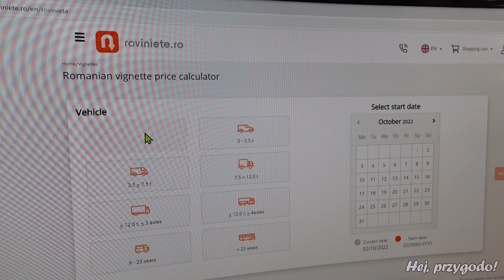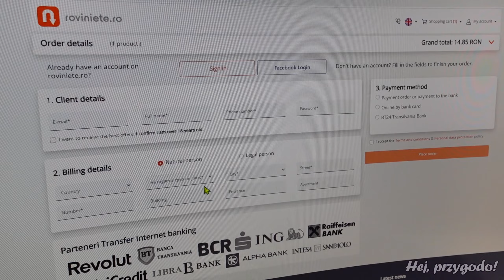Noc w Bieszczadach na dziko - start naszej podróży! | Grecja #1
00:00 Intro
00:11 Zaraz po pracy ruszamy na wakacje! Piątek, 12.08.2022 r.
02:23 Stacja paliw z dobrym zapleczem sanitarnym 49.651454, 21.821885
02:43 Śpimy w samochodzie gdzieś w lesie
04:21 Miejscówka na dziko w Bieszczadach 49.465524, 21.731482
06:59 Spacer z Choco - Ścieżka przyrodnicza "W Przełomie Jasiołki"
10:42 Przedostatnia stacja paliw w Polsce 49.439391, 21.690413
11:15 Pies zaczął interesować się widokami z okna
12:39 Granica słowacko - węgierska
13:28 Granica węgiersko - rumuńska
14:17 Winieta na drogi w Rumunii
15:32 Zakup rumuńskiej winiety
16:58 McDonald's w Rumunii 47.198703, 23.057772
17:30 Spacer z Choco na rumuńskiej wsi 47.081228, 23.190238
19:02 Śpimy w samochodzie gdzieś na polanie